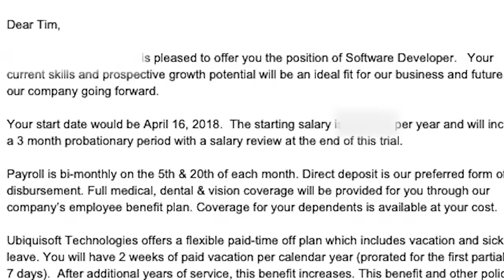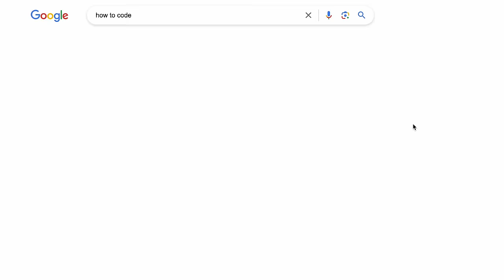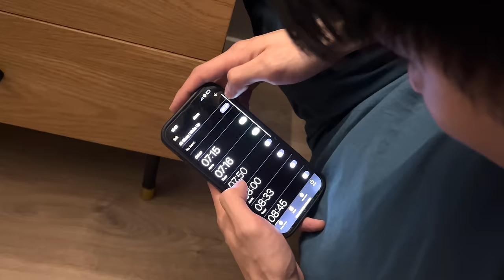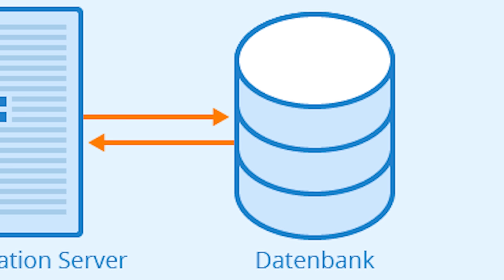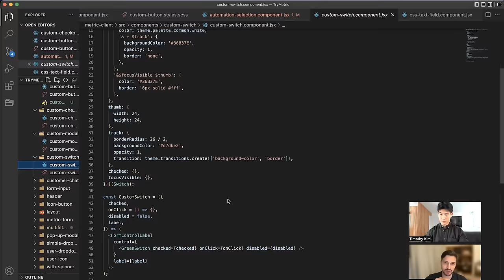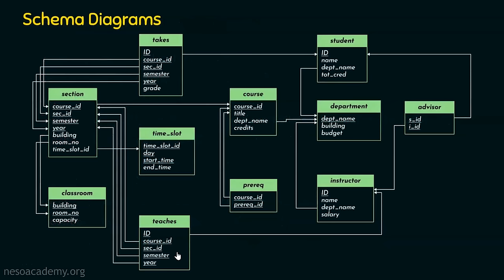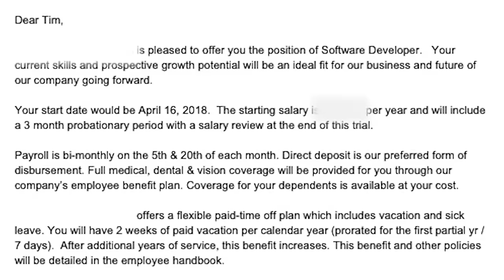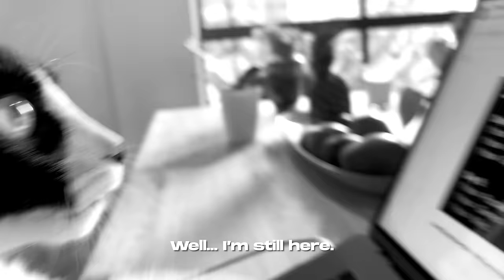How I Learned to Code in 4 Months & Got a Job! (No CS Degree, No Bootcamp)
I went from being a college dropout with zero technical skills to landing a software developer job in 4 months. This video is about how I became a self-taught software developer and how I learned how to code without a computer science degree or coding bootcamp.

Tools I Used For Learning How To Code:
· Laptop Stand
· Pomodoro Timer
· Bose Headphones
· Vertical Mouse
· Apple Keyboard
· Laptop Backpack